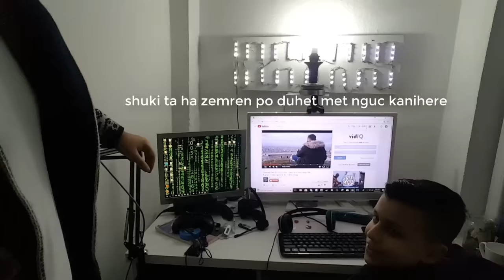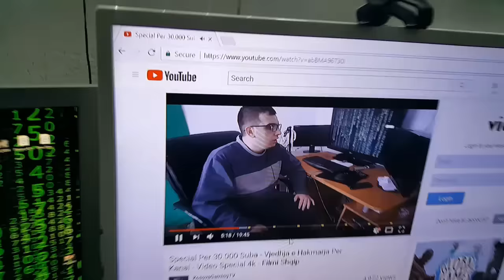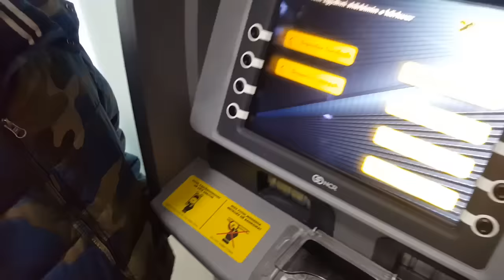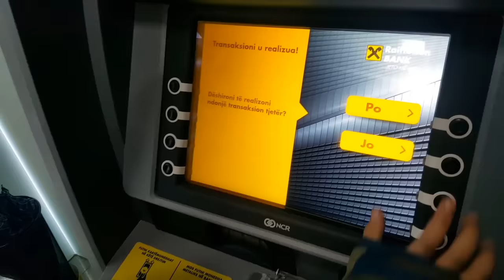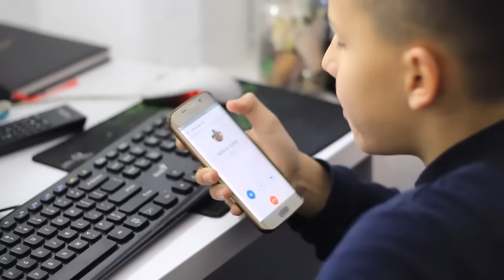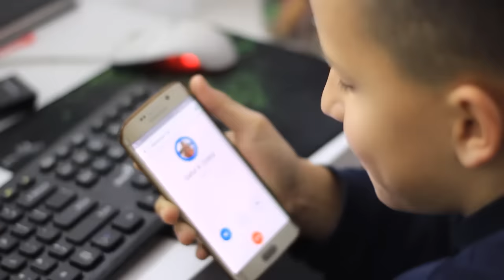Festimi i vitit te ri 2018 - VLOG -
Adresa : Shaban Polluzha Nr 9 - Pejë Kosovë